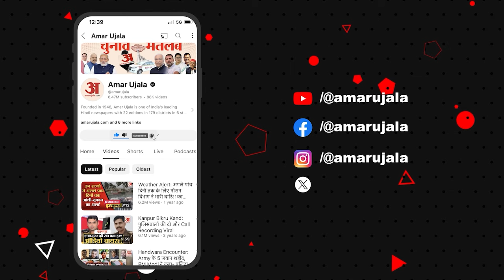Haryana Election 2024: Karnal सीट पर Nayab Saini के साथ Manohar Lal की परीक्षा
14वें विधानसभा चुनाव में हरियाणा की सबसे हॉट सीट करनाल में न केवल मुख्यमंत्री नायब सैनी बल्कि पूर्व मुख्यमंत्री मनोहर लाल की भी परीक्षा है। 1966 में हरियाणा के गठन से लेकर अब तक करनाल भले ही राजनीतिक फलक पर हमेशा ऊपर रहा हो लेकिन औद्योगिक दृष्टि से उतना निखर नहीं पाया, जितनी उम्मीद थी। शशिपाल मेहता के रूप में उद्योग मंत्री से लेकर दो-दो मुख्यमंत्री देने वाले इस शहर में दस साल बाद भी वहीं मुद्दे व मांगें बरकरार हैं। इन चुनावों में भी एक बार इनकी गूंज सुनाई पड़ रही है।